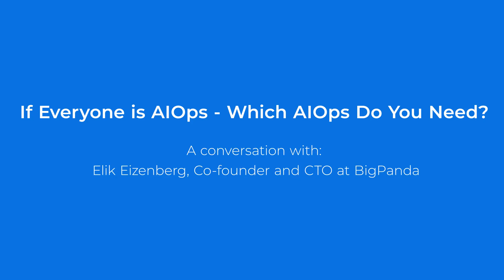If everyone is AIOps, which AIOps is right for you?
With so many IT vendors claiming they provide AIOps platforms,  how do you understand the differences and decide which flavor of AIOps to choose for your organization? Join Elik Eizenberg, CTO and co-founder at BigPanda, to find out.